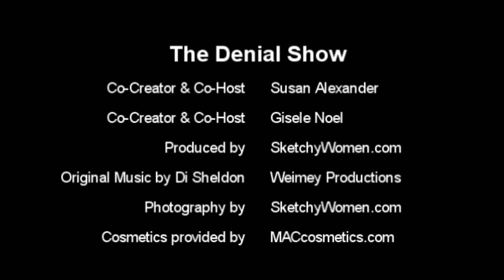The Denial Show: Hostess Twinkie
Susan Alexander & Gisele Noel spot a re-treat in denial.